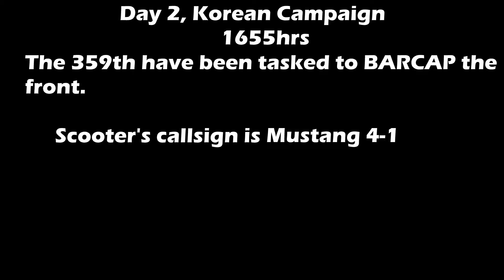Falcon BMS 4.34 | Korean Campaign Day 2 | Making Mistakes (Petty Things)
Thanks for joining me on my Falcon journeys! Hopefully you all will enjoy the triumphs! As well as my many, MANY mistakes as I get into the swing of Falcon BMS and Falcon Allied Force.